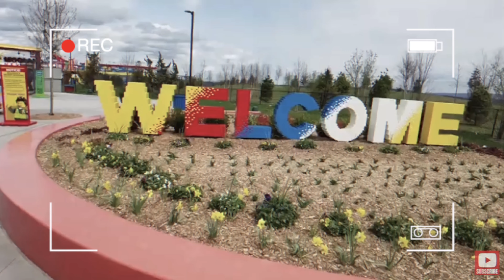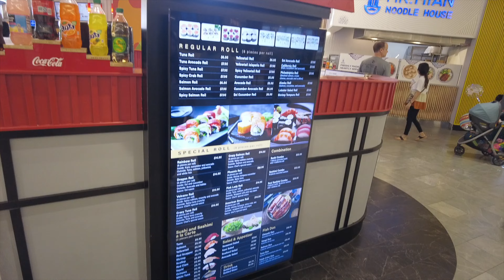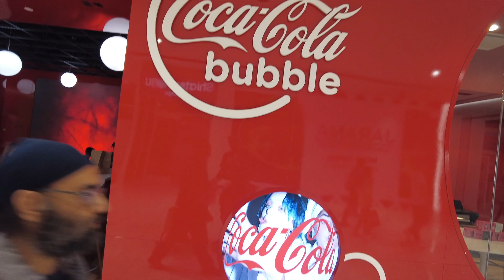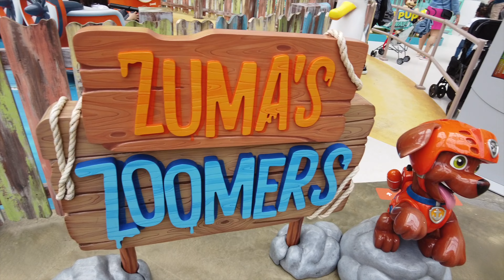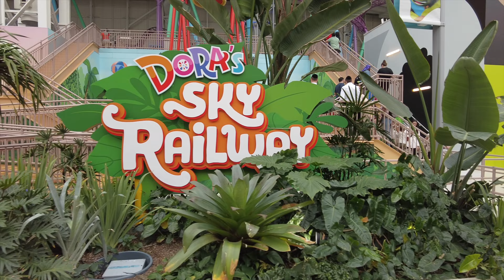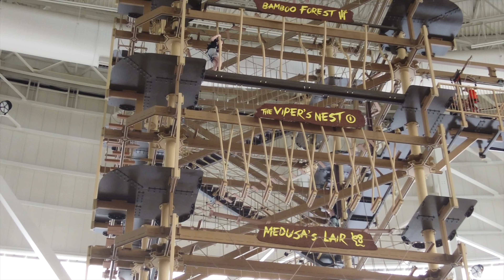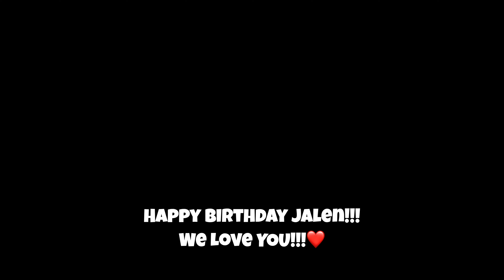FAMILY FUN-Birthday surprise! Nickelodeon Universe@Vr-captain, NJ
We surprised our 6 years old and went to the Nickelodeon Universe theme park at American Dream Mallon his birthday!!! We had a blast!!!The American Dream Mall is huge and it is so family friendly. If you have a family like us, it is the perfect place to go spend a long weekend! Watch our video and find out what they have in this 3 milkions sq ft, the 2nd largest mall in America!!!